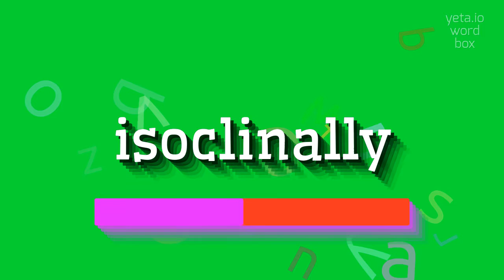How to say "isoclinally"! (High Quality Voices)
Watch in this video how to say and pronounce "isoclinally"!